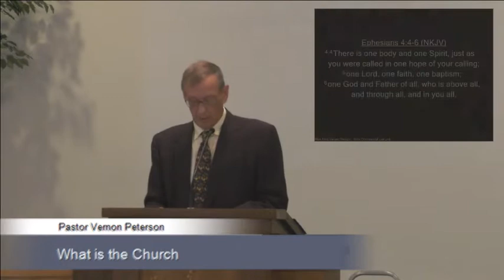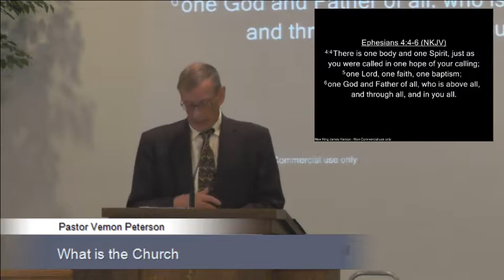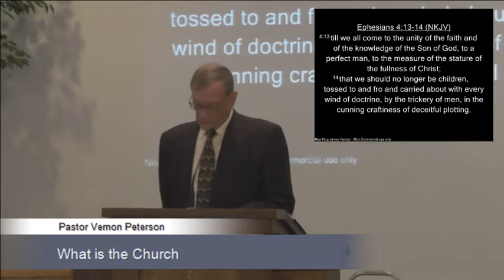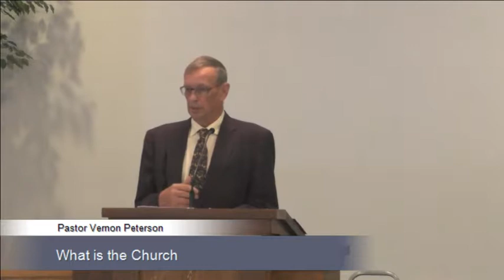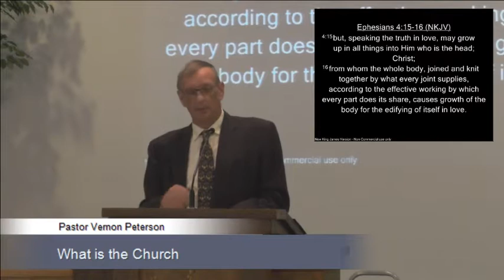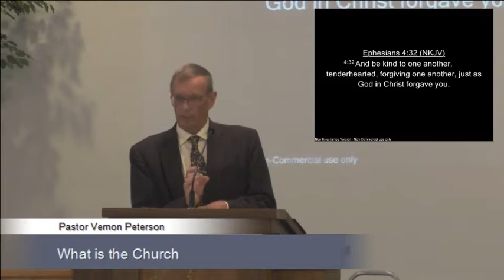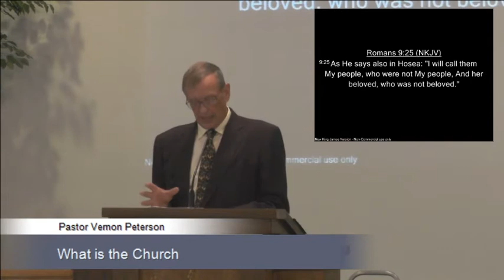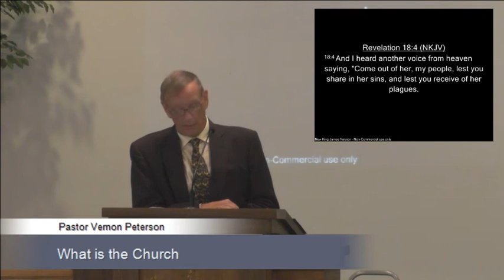2017_0826_What is the Church_VP